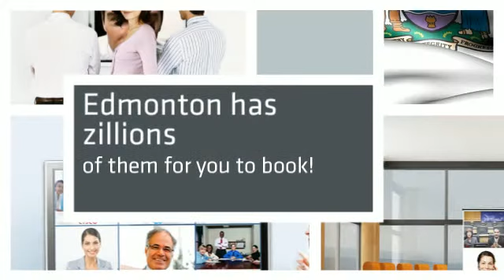Video Conferencing Facilities in Edmonton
Edmonton has many public video conferencing facilities but that is just the tip of the iceberg of what this city has to offer. With amazing hotels, iconic landmarks and fantastic restaurants, Edmonton is a location that offers it all.

The video conferencing facilities in Edmonton are of the highest standard. All sporting professional state of the art video conferencing equipment.

to book your next video conferencing facility in Edmonton.